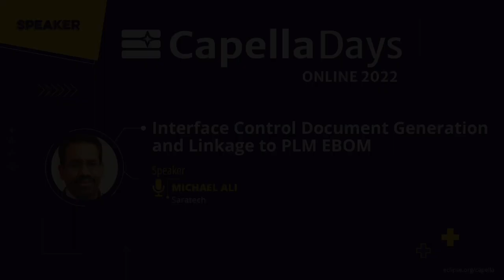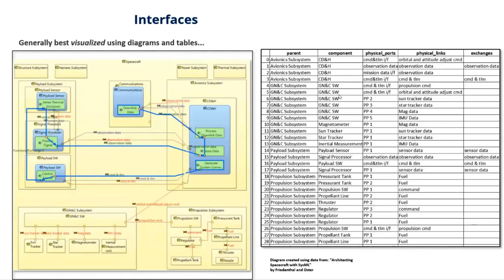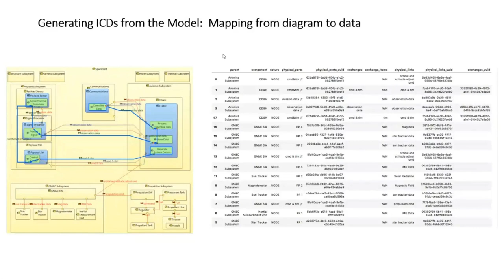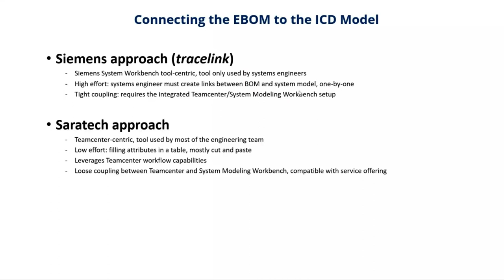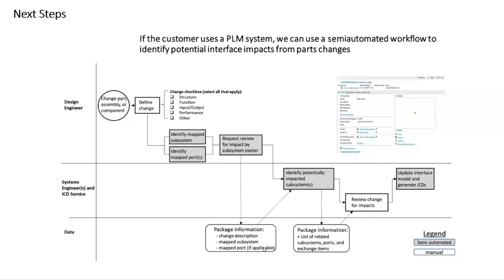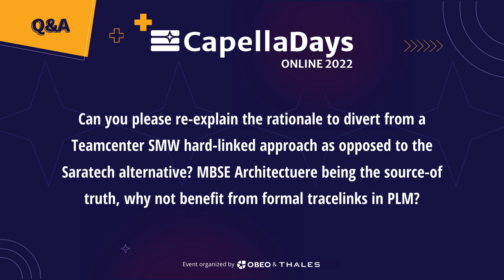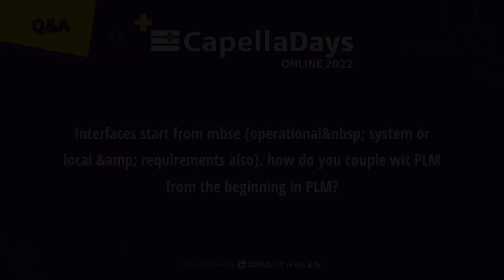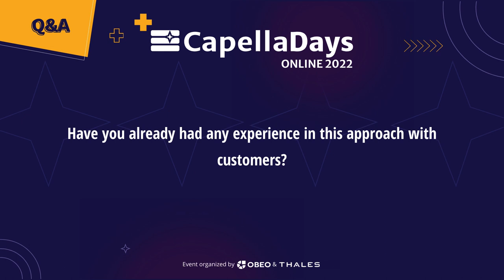Interface Control Document Generation and Linkage to PLM EBOM | SARATECH | CapellaDays2022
Interface Control Document Generation and Linkage to PLM EBOM

Presented by Michael Ali from Saratech during Capella Days 2022
Generation of Interface Control Documents (ICDs) using a model-based method has a number of advantages over text-based approaches. This paper describes the Python-based software that was written to automatically generate different versions of an ICD from a structure model in Capella. One use case for this approach is checking parts changes captured in the Engineering Bill of Materials (EBOM) using a PLM tool. We demonstrate an automated workflow that links changes in the EBOM to a request to vet the change against the ICD. This presentation will discuss our rationale, approach, results, and lessons learned.